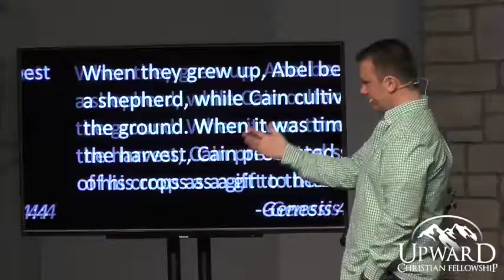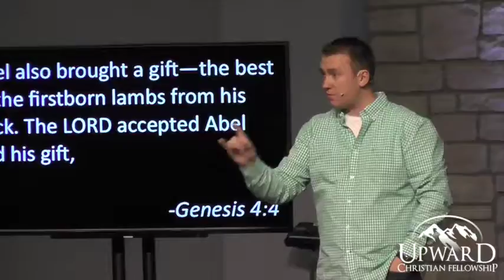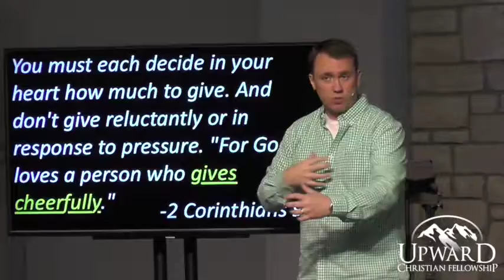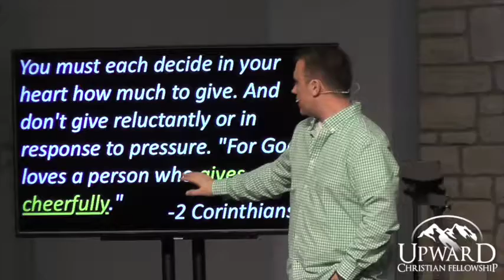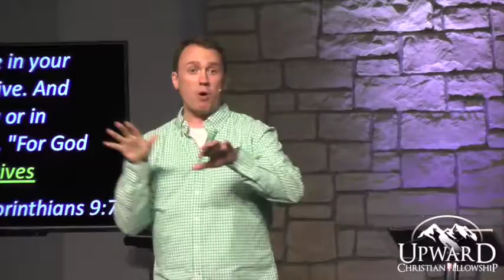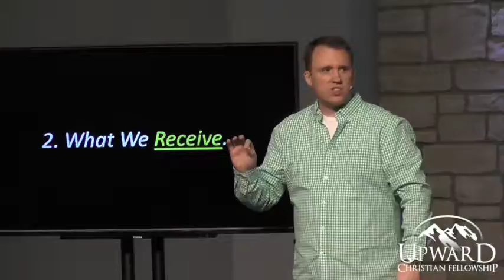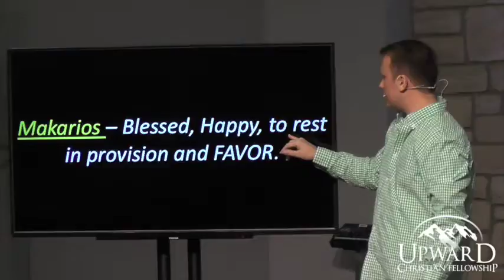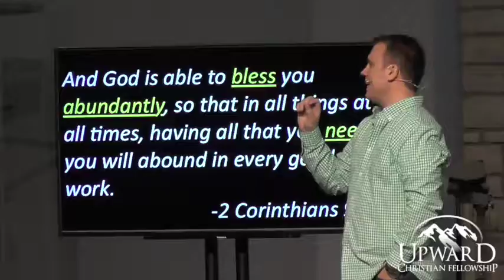The Blessed Life - Week 4